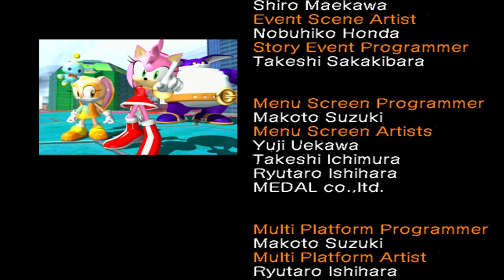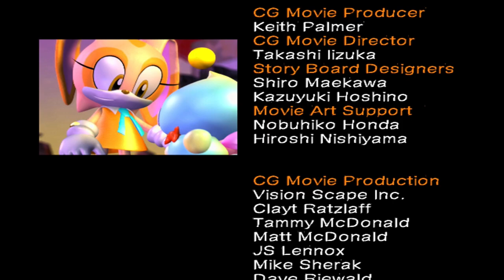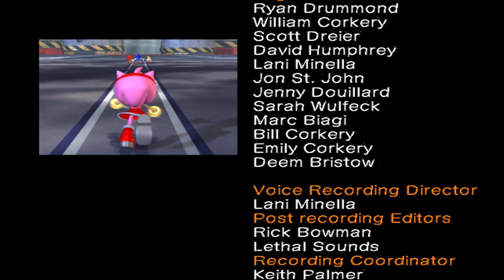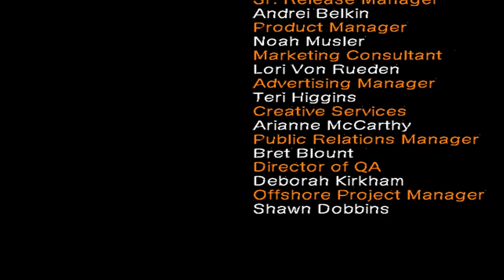I played the most painful levels but atleast i have the ultimate robot(🔴Stream 3) Sonic Heroes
Dual plays SONIC HEROES